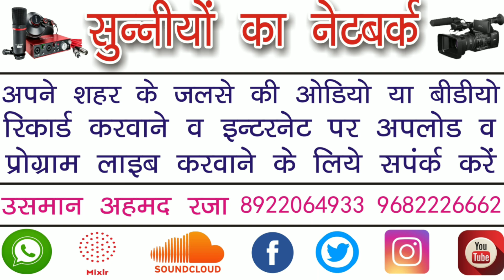डॉक्टर साहब ने पढ़ी ऐसी नात सब हैरान रह गए - Dr Arif Owesi & Qari Abdul Basit - Jignera Jalalabad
Rec Palace :- Vill Jignera Tahseel Jalalabad Distt Shahjahanpur
Title :-  Paigham E Raza Wa Islahe Muashra Confrance

Director    :- Usman Ahmad
Video Editor    :- Usman Ahmad Raza
Camera Man    :- Usman Ahmad Raza
Label     :- Sunniyon Ka Network

Aap Hazrat Yahan Sunni  - Hamd  - Naate Paak - Bayan - Takreer - Dua - Salato Salam - Islamic Naat - Nizamat - Quran - Hadees - Ramzan - New Nizamat 2023 - Famous Naat 2023 - Indian Naat Khwan - Latest Naat 2023 - New Bayan 2023 - Suprhit Naat 2023